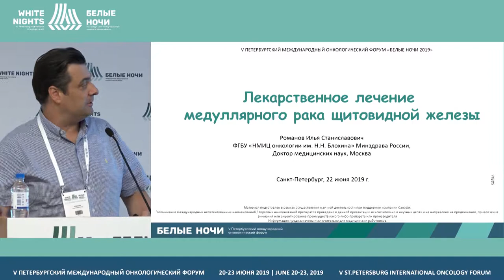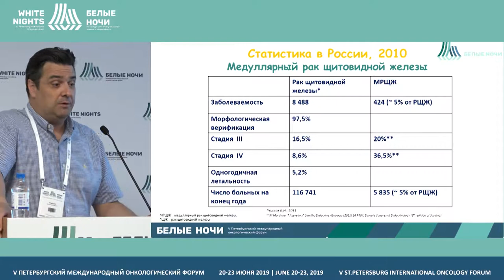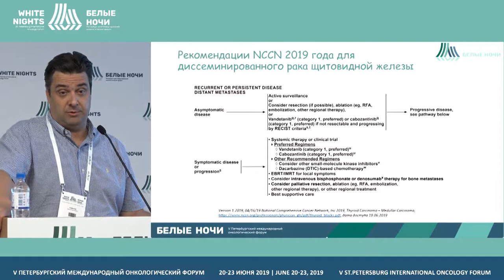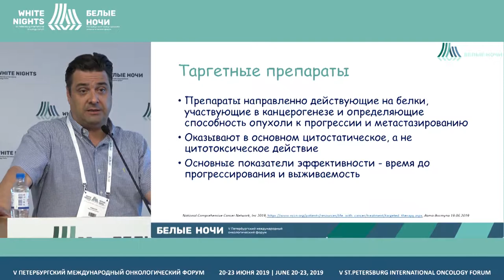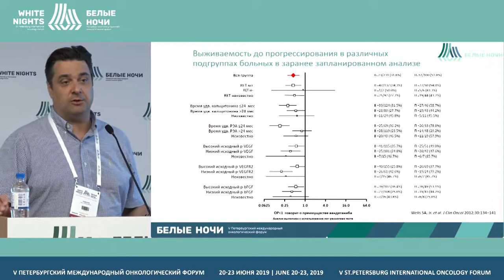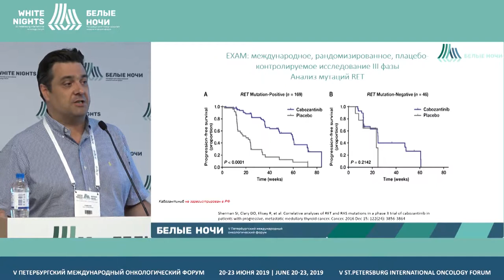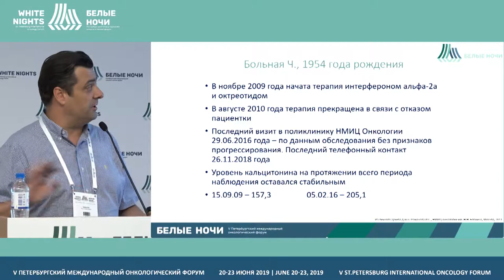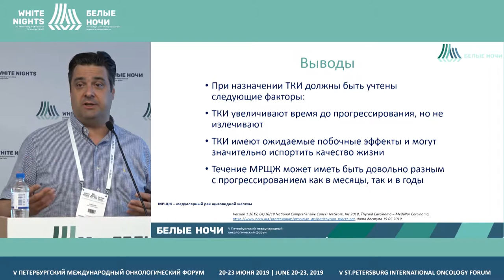Лекарственное лечение медуллярного РЩЖ (Романов И.С.)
Романов Илья Станиславович, ФГБУ «НМИЦ онкологии им. Н.Н. Блохина» Минздрава России, Москва